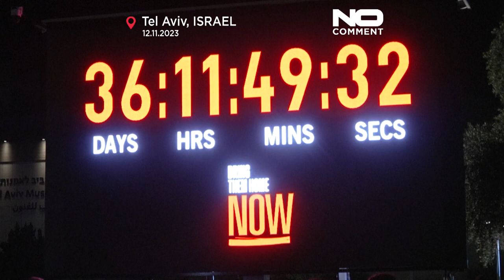Centinaia di persone a Tel Aviv chiedono al governo di liberare le circa 240 persone tenute a Gaza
Domenica a Tel Aviv centinaia di persone hanno chiesto al governo israeliano di liberare le circa 240 persone tenute in ostaggio da Hamas e da altri gruppi armati nella Striscia di Gaza. L'iniziativa è stata del collettivo di donne Bonot Alternativa